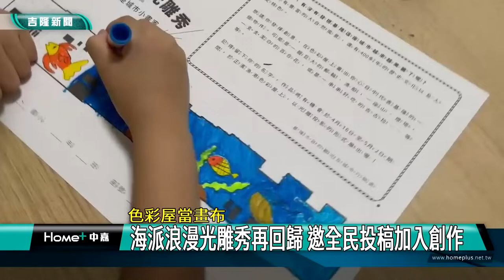新聞 基隆觀光|正濱漁港 色彩屋|光雕秀 展演|觀光 旅遊|創作 平台|城市 博覽會|2022 中嘉新聞|色彩屋當畫布 海派浪漫光雕秀再回歸 邀全民投稿加入創作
2020轟動演出的正濱漁港色彩屋光雕秀回來了,這次募集兩百件民眾作品加入展演內容

（中嘉吉隆新聞記者張啓騰/基隆報導）還記得正濱漁港色彩屋光雕秀嗎?2020年首次展演的光雕秀造成一股轟動，配合即將在6/10登場的2022基隆城市博覽會，海派浪漫光雕秀將再次回歸，這次特別加入色彩屋周邊五所國小學童創作的作品成為光雕秀展演的一部分，基隆市政府更邀請全民一起參與創作，在截止日6/9前預計募集兩百件作品化作光雕秀的內容，讓民眾不再只是觀看者，而是透過光雕秀展現自己的夢想。